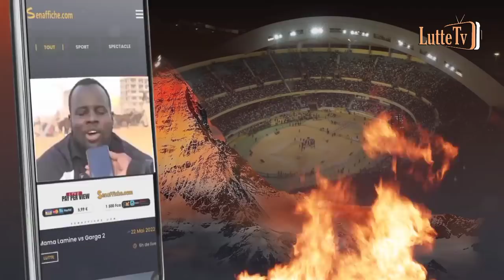Paul Maurice catégorique : "Ama Baldé est le meilleur, Modou Lô dou..."